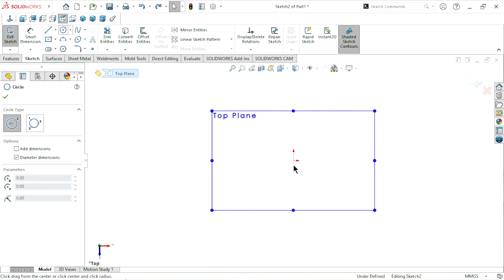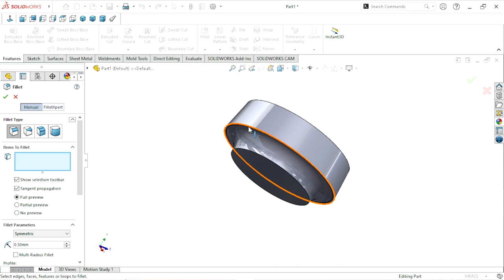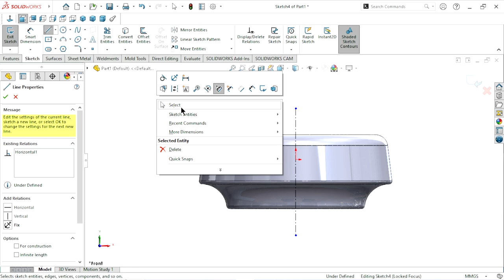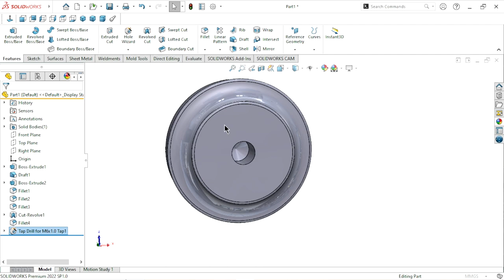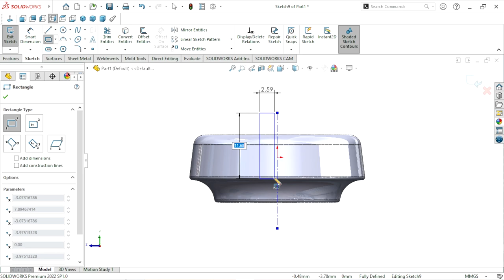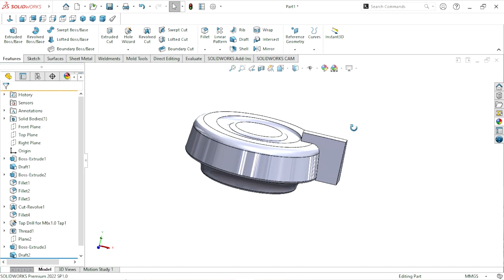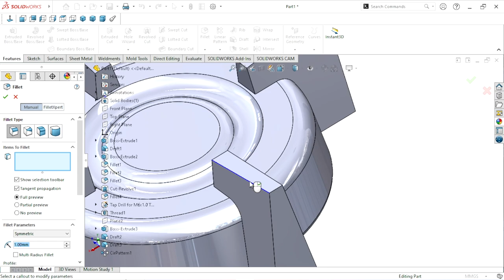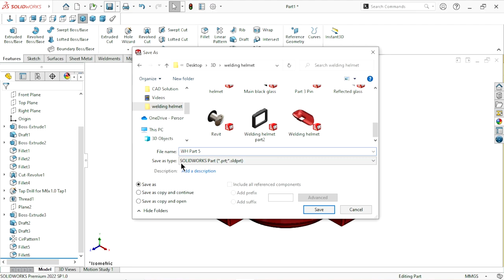Solidworks helmet Part 5 | Solidworks tutorial | Lock tightener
Feature are use in this tutorial given below :
Extrude boss base
Revolve cut
Draft
Hole wizard
Thread
Fillet
Useful product for this 3d work :
Lenovo ThinkBook Leptop
HP Pavilion 14
3D Connexion USB Space Mouse Compact
SolidWorks 2019 Step-By-Step Guide
Beginner's Guide to SOLIDWORKS 2021 - Level II: Sheet Metal, Top Down Design, Weldments, Surfacing and Molds
Professional Certification Guide
Beginner's Guide to SOLIDWORKS 2021 - Level I: Parts, Assemblies, Drawings, PhotoView 360 and SimulationXpress